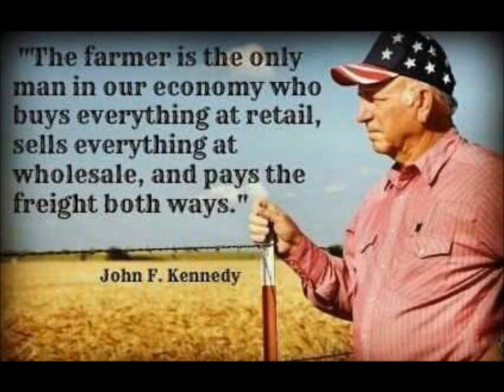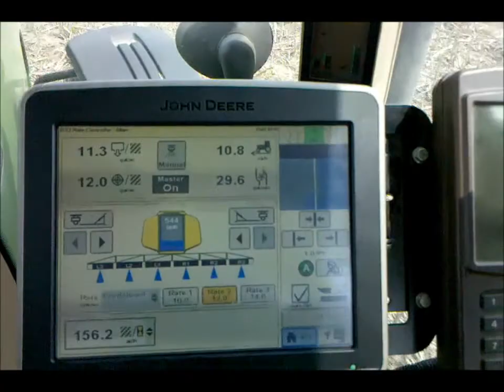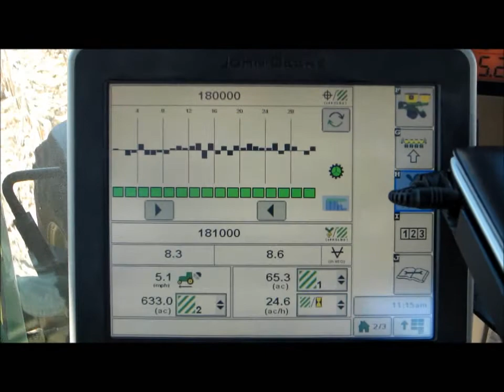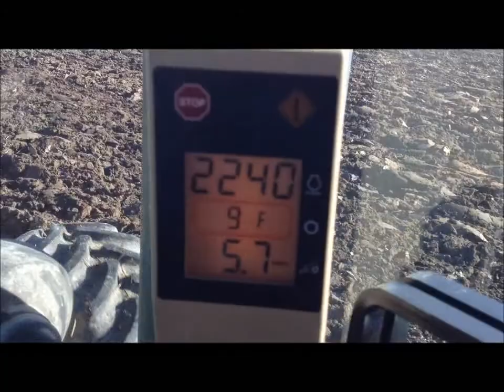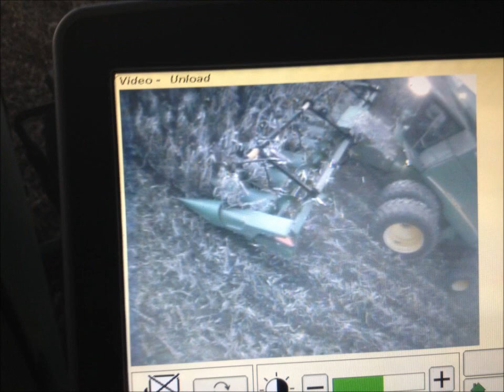Profit & Son's Farms Inc. 2012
A few pictures and videos of our 2012 crop year!!